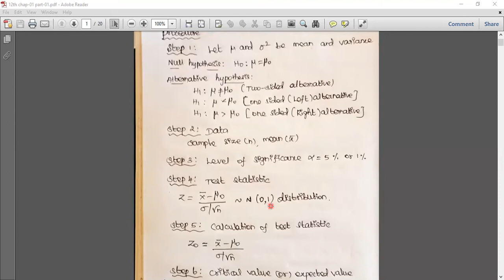Tn/12/statistics/ch-1 test of significance and basic concepts of large sample test(1)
example 1.7&1.8 exercise